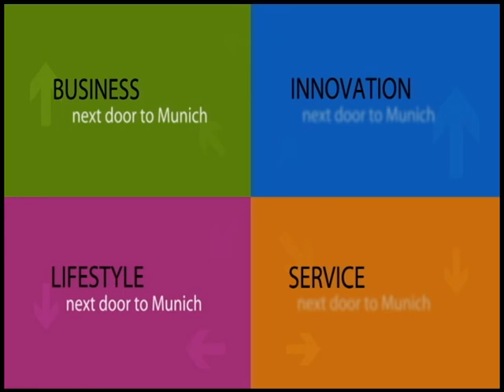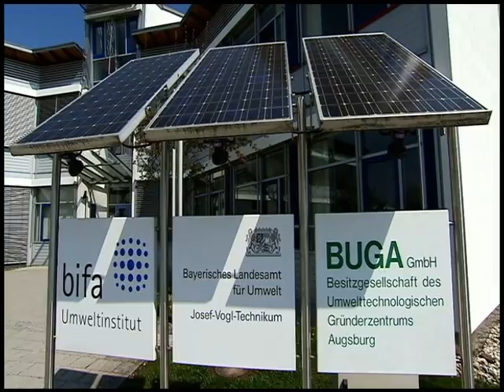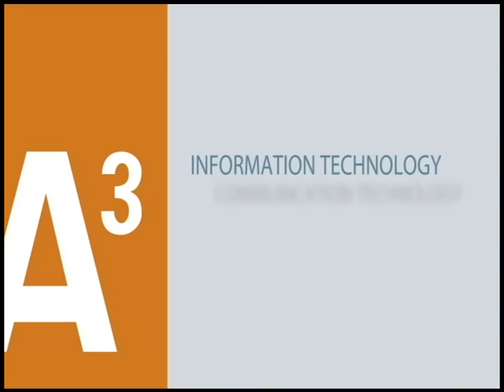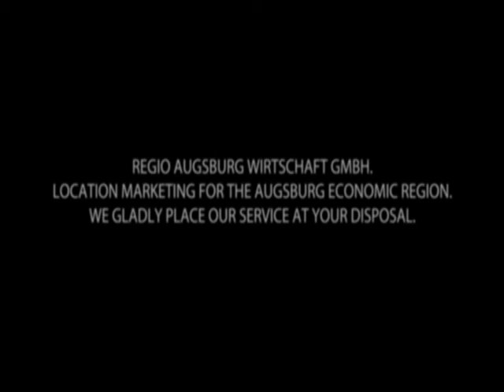Economic Region Augsburg A³: image movie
Image movie A³: Economic Region Augsburg - Place for innovation.